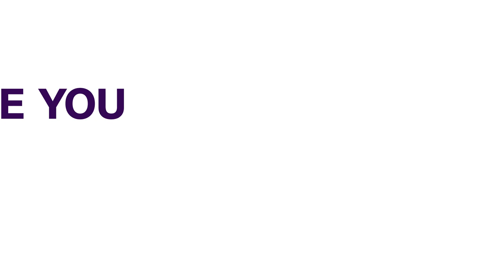COVID-19: Astrazeneca Vaccine Has No Side Effect – NAFDAC DG | NIGERIA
Prof. Mojisola Adeyeye, the Director-General of the National Agency for Food and Drug Administration and Control (NAFDAC), says the Astrazeneca vaccine recently inaugurated and distributed to states to treat COVID-19 has no side effect.